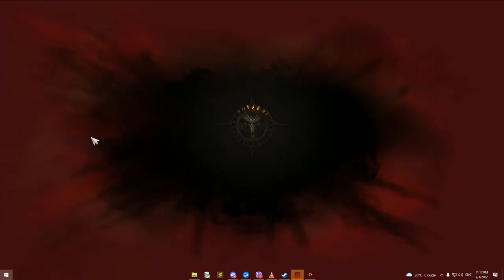THIS NEW CRUSADER PVP BUILD HAS A POTENTIAL !!! / DIABLO IMMORTAL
EQUIPMENTS:
Head: Arrowkeeper - Holy Banner now moves with you.
Shoulder: Sivket's Advantage - Draw and Quarter duration increased by 30%.
Armor: Iron Suzerain - Condemn now continuously drags enemies toward you.
Legs: Flare to Mirror - Draw and Quarter is now electrified, stunning enemies if they are shocked 3 times.
Sword: Little Lance - Falling Sword surges you forward up to 3 times.
Shield: Gimcrack Buckler - With Punish hardened senses, your blocks will trigger and explosion dealing damage to all nearby enemies.

GREEN/SET ITEMS:
1. Untouchable Mountebank Set -
4/6 Bonus – Shield’s damage absorption increased to 33% of your maximum Life, and you can move unhindered through enemies while this shield is active.

2. Vithu’s Urges
• 2/6 Bonus – Increases the duration of all beneficial effects (Holy Banner and Conjuration of Light) on you or your party members by 30%.

SKILLS:
Falling Sword
Holy Banner
Conjuration of Light
Draw and Quarter